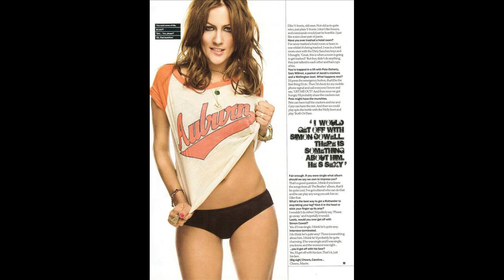caroline flack dress